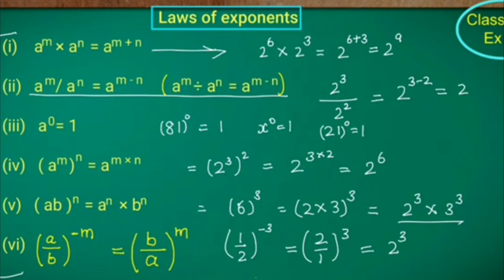Laws of Exponents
Learn how to solve exponent in Real Number.